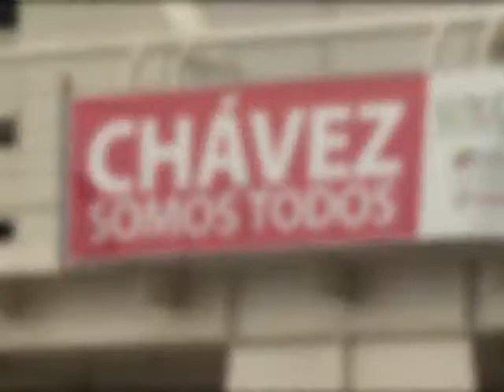Estudiantes de la UNES Centro de Formación Anzoategui continúan recibiendo clases del Gobernador